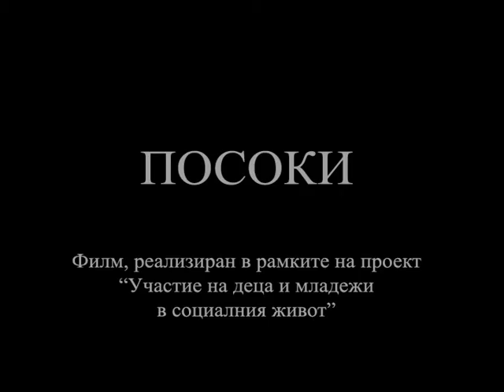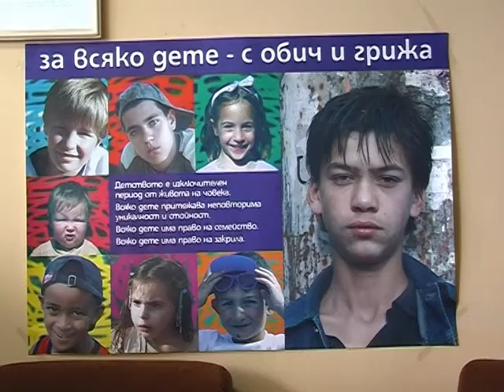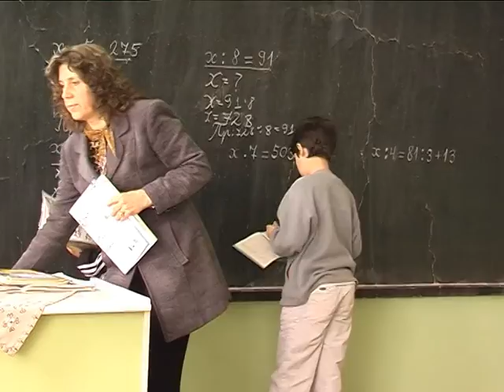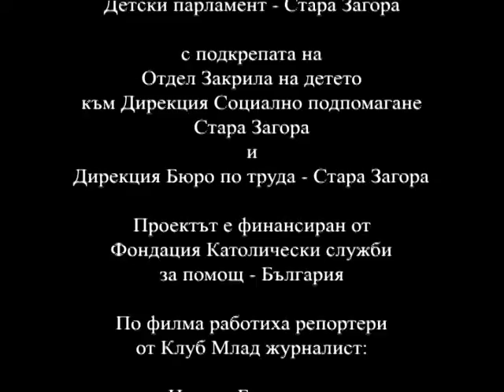Посоки - Стара Загора, Bulgaria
Един филм за децата на Стара Загора. Посоки - видео репортер и видео монтаж: Илко Груев автор: Вени Асенова; Филмът е от 2005 година. Нещо ново до днес?

Stara Zagora, Bulgaria, 2005